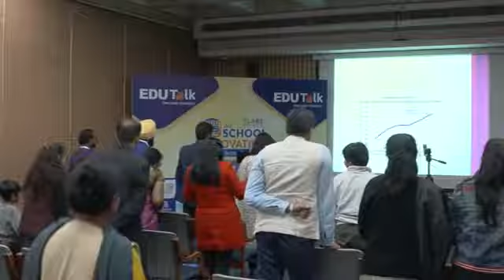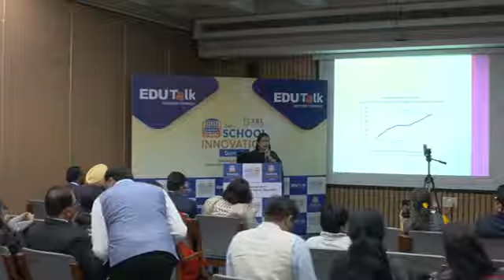Ms. Ishtpreet S Kaur EDUTalk Session II Speaker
Ms. Ishtpreet S Kaur EDUTalk Speaker presenting her speech at EDUTalk Session II,India International Centre  New Delhi